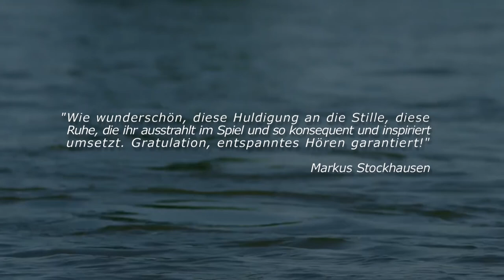SEVEN TALES FROM THE RIVER - RELEASE CONCERT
This video shows some impressions of our CD release-concert which took place on January 29th, 2016 at the Luther Church in Cologne - Germany. Our project "Seven Tales From The River" blends elements from Jazz, Ambient and Indian Ragas. We hope that our music can create a peaceful mood to relax and meditate.